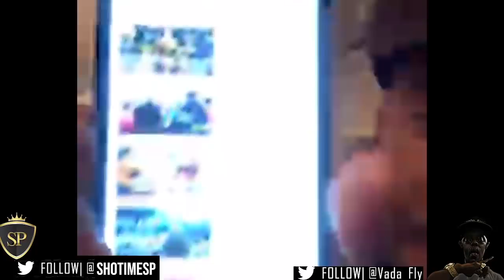SWAMP GOES OFF!!!! ON SNAKE EYEZ "IM NOT BATTLING YOU" + NJ TWORK "YOUR JEWELRY IS NOT REAL"